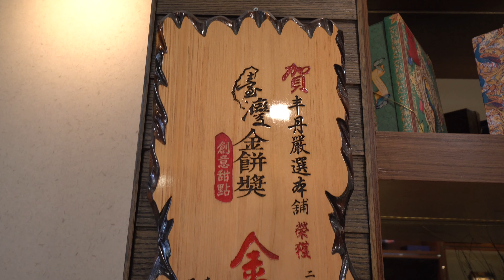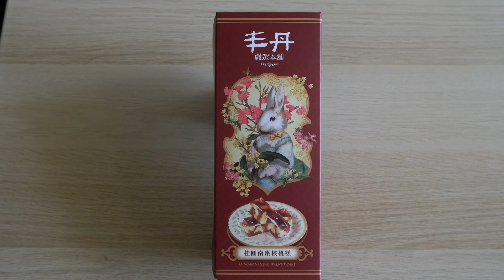頂級甜點桂圓南棗核桃糕製作-台灣美食-台中美食/Top Dessert Longan Jujube Walnut Cake Making-Taiwan Food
Enjoy Food~Enjoy Travel~Enjoy Life
享受美食~享受旅行~享受人生

-- YSYL Films --